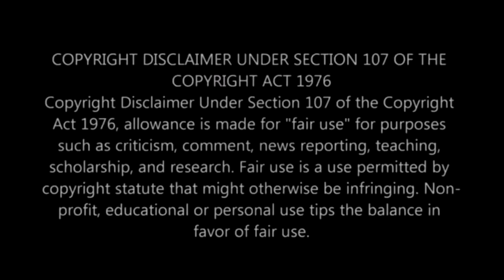A Man has fallen into the River in Lego City (Gacha Life)